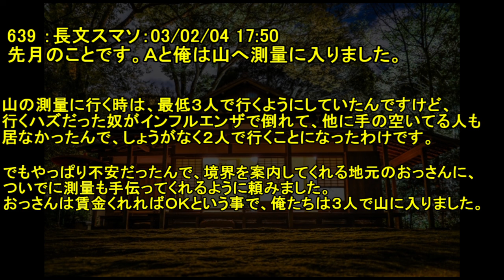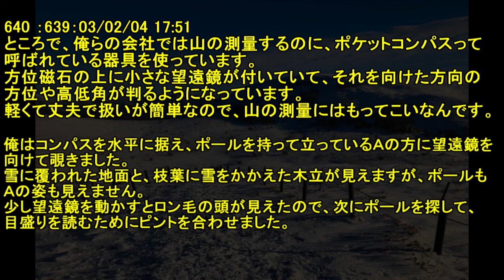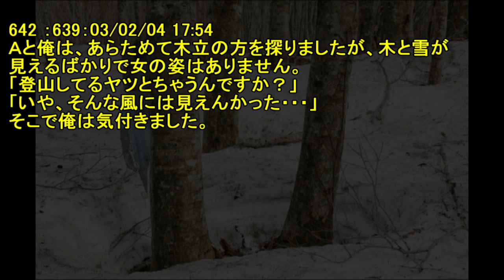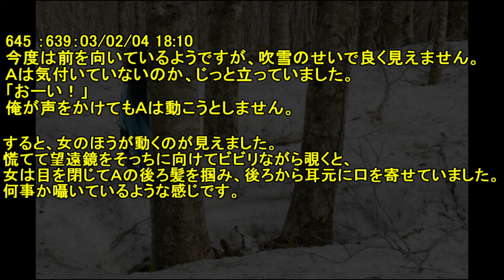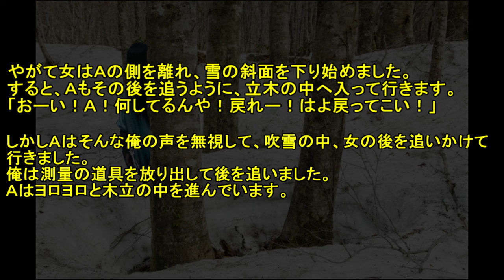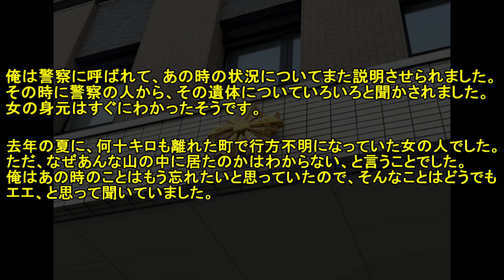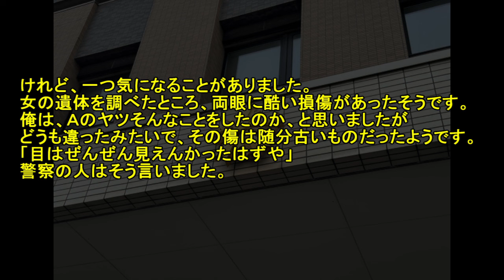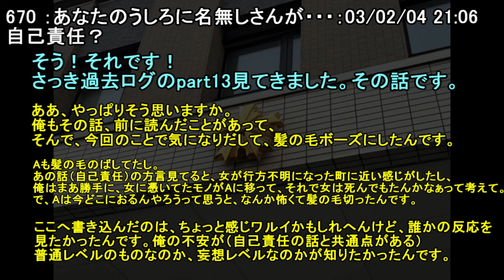【2ch洒落怖】山の測量【ゆっくり】